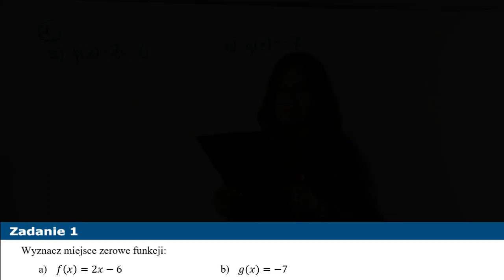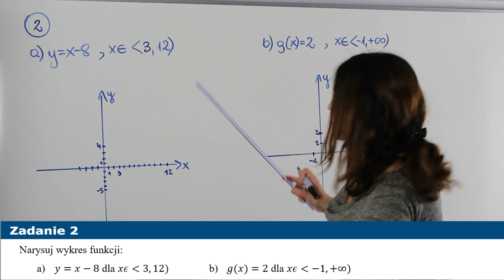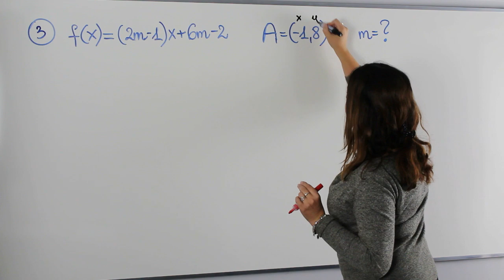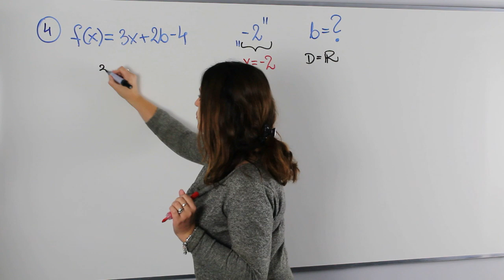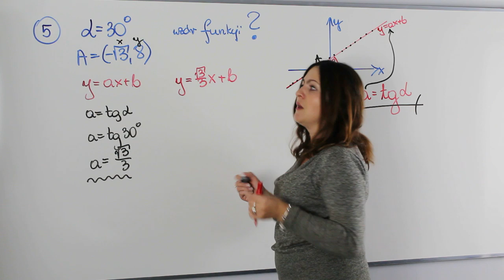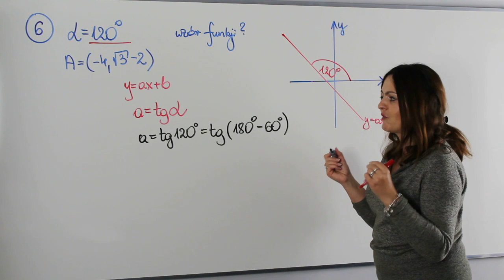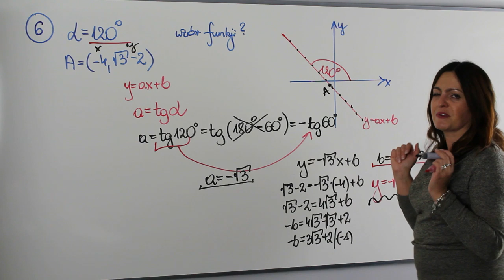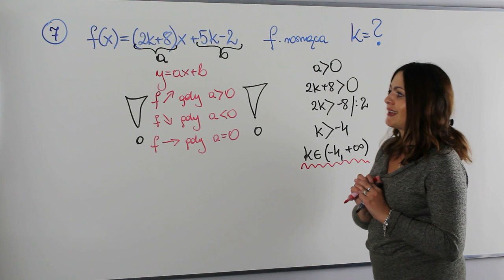Funkcja liniowa - część I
Witam cię bardzo serdecznie. Na tym spotkaniu zajmiemy się powtórzeniem z funkcji liniowej. Dziś na lekcji powiemy sobie o:

✅ miejscach zerowych funkcji liniowej
✅ rysowaniu wykresów funkcji w zadanych dziedzinach
✅ rozwiązywaniu zadań z parametrem
✅ wyznaczaniu wzorów funkcji liniowej na podstawie jej własności

Serdecznie zapraszam!!!